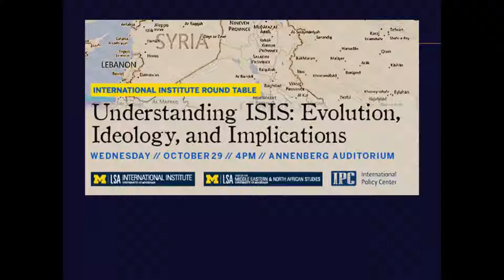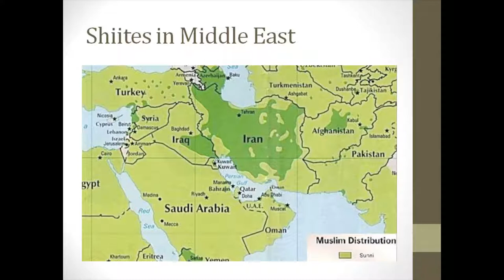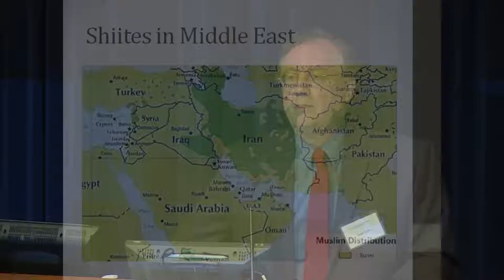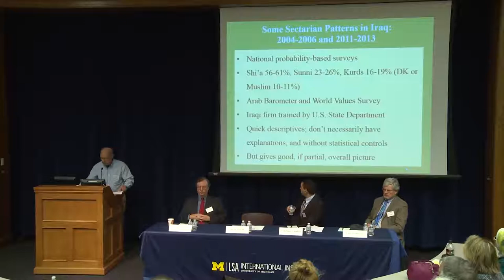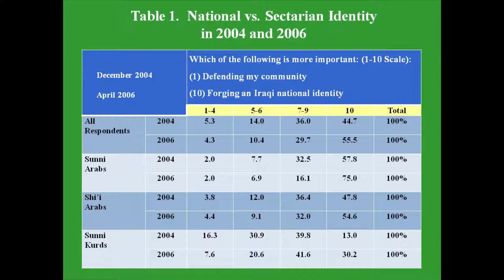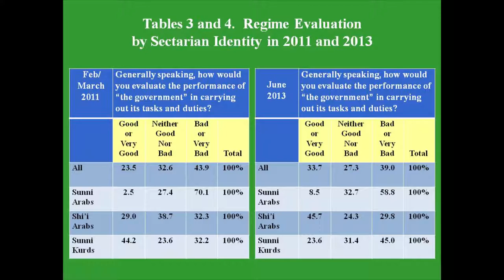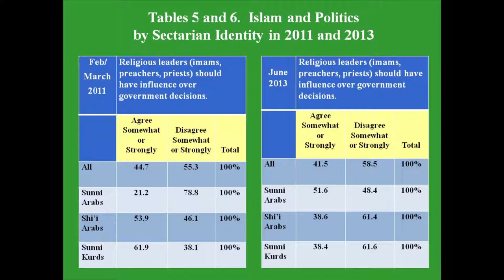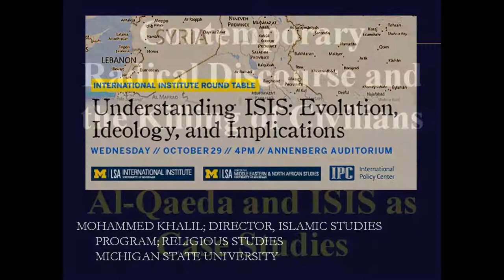Understanding ISIS: Evolution, ideology, and implications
This II Round Table, co-sponsored by the International Policy Center, and the Center for Middle Eastern and North African Studies (CMENAS), brings together four experts to shed light on different aspects of ISIS: its origins, ideology, popular support, and impact on the international system.